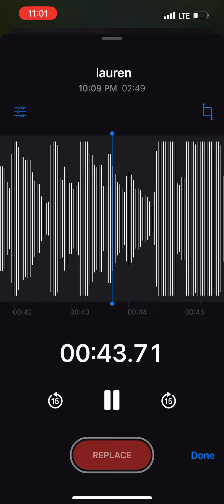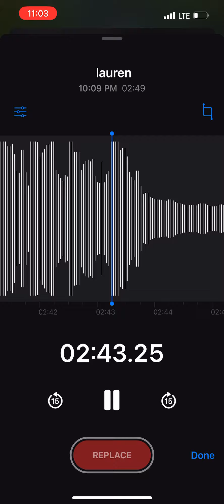lauren // prince daddy & the hyena